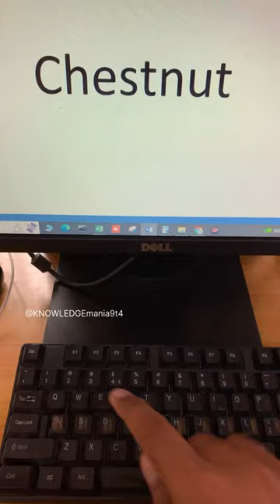Chestnut Symbol Shortcut Key in ms word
Chestnut Symbol Shortcut Key in ms word @KNOWLEDGEmania9t4